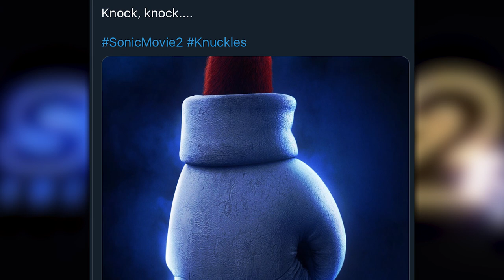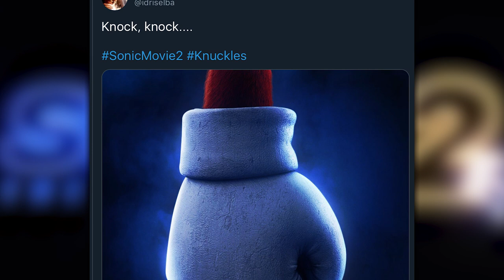Sonic Movie 2 (2022) Knuckles OFFICIAL Casting Announcement + FIRST LOOK!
Knuckles has been officially cast in Sonic Movie 2! Who is voicing him, and is this a good fit? I’ll break down all of the braking news surrounding this sequel and why this casting is putting a smile on my face! Let’s get into the news!

TIMECODES:

00:00:00 Intro
00:00:50 Who Is Voicing Knuckles?!
00:02:13 Trailer Incoming?

Starring: Ben Schwartz, Jim Carrey and Idris Elba

“Sonic Movie 2” is expected in theaters April 8, 2022!